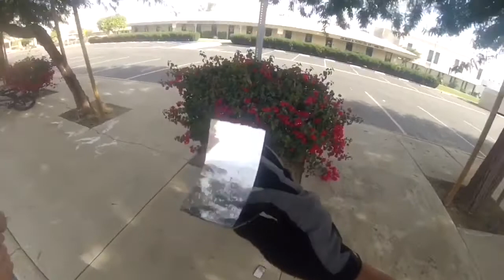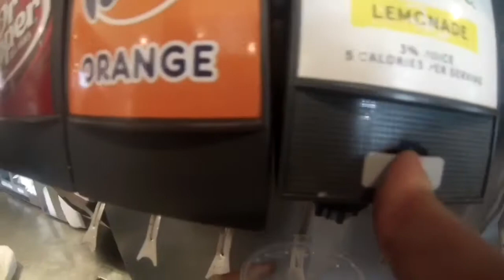I dropped my new phone and this happend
I hope you guys enjoyed this YouTube video this vlog took me a very long time to make I am trying to upload videos once a week now and there will be more videos like this one and even better ones and gaming videos!!